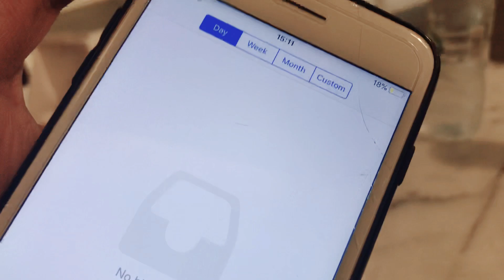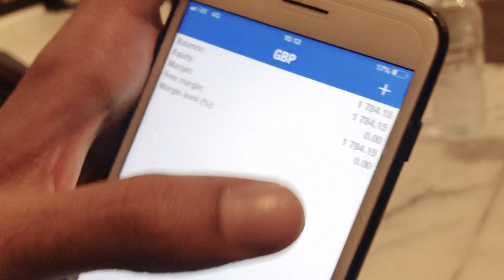£3,000 weekly profits after 1 year of forex trading!!!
If you want to earn a great income from trading you will need to open a broker's account without which you cannot trade.

Here's a step by step guide on how to setup your free account: